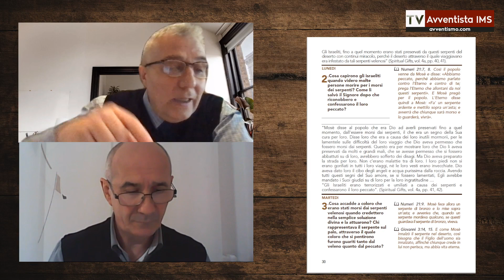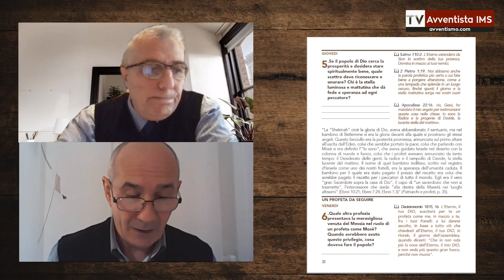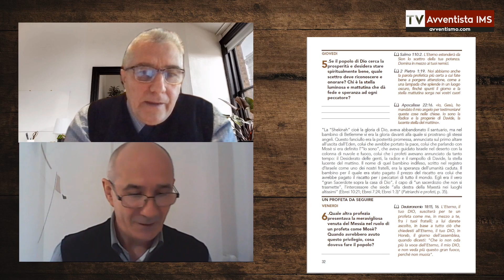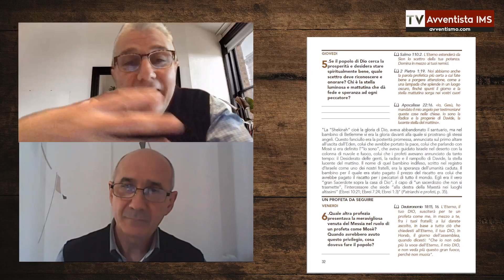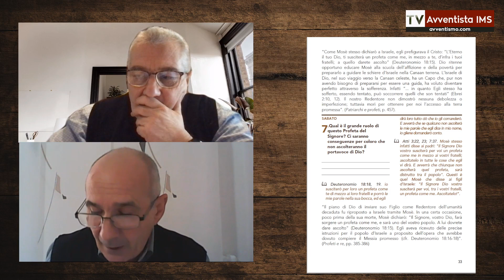Simboli e profezie del Messia | Scuola del Sabato 29 gennaio 2022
Lo studio della lezione della scuola del sabato per il 1° trimestre 2022 dal titolo "Gesù nelle profezie e nei simboli"